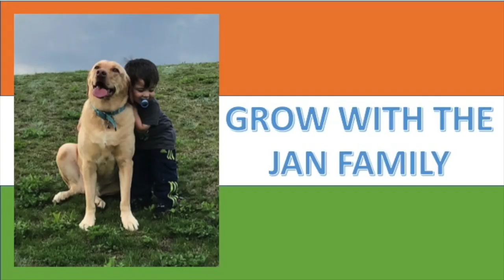The Story of Goddess Durga / Americans Reaction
Happy Durga Puga! We know it is coming, hope you are getting ready. Hope you enjoy our learning more about it.